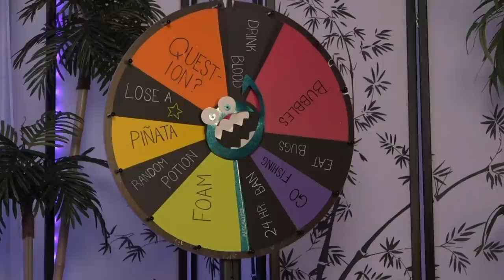Unoffical Recap of Bugleberry's Cauldron Stream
Originally Streamed on May 30th, 2021